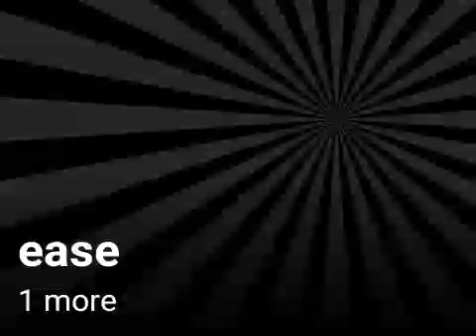Ease 1 more